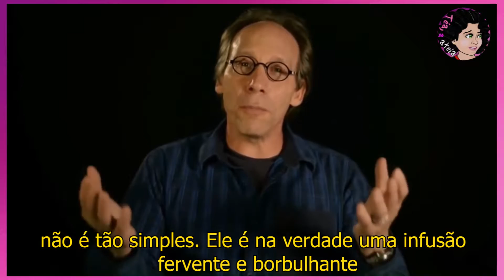Por que existe algo ao invés do nada - Lawrence Krauss Legendado em português